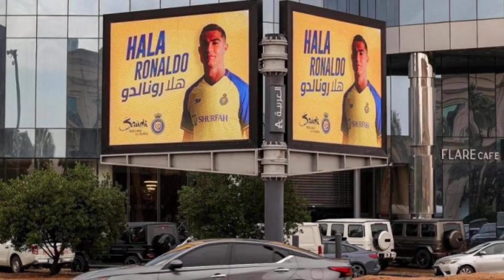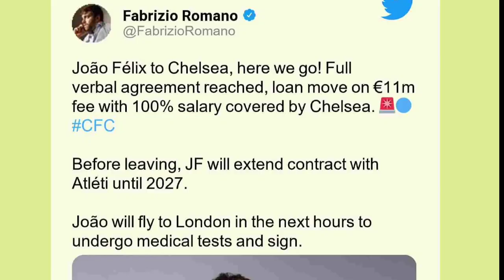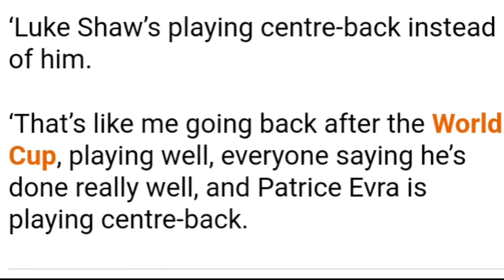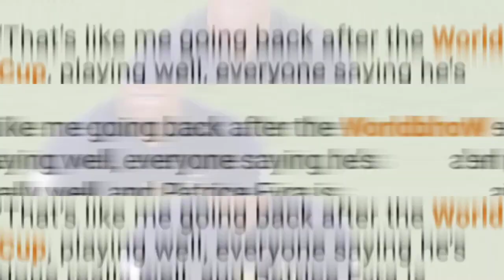Pochettino នឹងមក​ដឹកនាំ​ Chelsea ប្រសិនបើ​ Potter​ ត្រូវបណ្តេញចេញ,​AL Nassr​ ច្រានចោលរឿងមួយនេះទាក់ទង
**ចំណងជើងព័ត៌មាន​កីឡា**
-គ្រូបង្វឹកឆ្នើមរូបនេះ នឹងទទួលការងារដឹកនាំ Chelsea ប្រសិនបើ លោក Potter ត្រូវបណ្ដេញចេញ។
-Al Nassr ច្រានចោលពាក្យចចាមអារ៉ាមជុំវិញកុងត្រារបស់ Ronaldo និងការដេញថ្លៃ World Cup។ ​
-Erik ten Hag បំបែកកំណត់ត្រាគ្រូតា Sir Alex Ferguson ចារប្រវត្តិសាស្រ្តថ្មីនៅ Man Utd។
-Chelsea នាំយកខ្សែប្រយុទ្ធ Joao Felix របស់ Atletico Madrid ក្នុងលក្ខខណ្ឌខ្ចីជើង។ ​
-Ferdinand ប្រាប់ឱ្យ កីឡាកររូបនេះចាកចេញពី Man UTD ទៅ ព្រោះគេមិនទទួលបានការគោរពពីលោក Ten Hag ទេ។
-Mbappe នឹងទទួលបន្ទុកកាន់តែធំ ប្រសិនបើគេជំនួស Lloris ធ្វើប្រធានក្រុមជម្រើសជាតិបារាំង។
-Arsenal សំឡឹងរកការផ្ទេរដ៏ភ្ញាក់ផ្អើលមួយសម្រាប់កីឡាករ Eden Hazard។
-កុំទិញ Weghorst! Ferdinand ថា Man UTD គួរតែទិញខ្សែប្រយុទ្ធអ៊ីរ៉ង់ធ្លាប់ស៊ុតកម្ពុជារូបនេះវិញ។
-Leeds នឹងបង្កើតកំណត់ត្រាថ្មី នៅពេលដែលទិញបានខ្សែប្រយុទ្ធពី Hoffenheim។
បាល់ទាត់អន្តរជាតិ​
កីឡាបាល់ទាត់
ពត៌មាន​កីឡា​បាល់ទាត់​
Football News
Cristiano​ Ronaldo
Neymar​ Jr
Liverpool
Barcelona
Real Madrid
Atletico Madrid
Mauricio Pochettino
Graham​ Potter
Joao Felix
Rio Ferdinand
Harry Maguire
Kylian Mbappe
Hugo​ Lloris
France
Eden Hazard
Wout Weghorst
Medhi Taremi
Georginio Rutter
Newcastle United
Bayern Munich
PSG
Arsenal
Chelsea
Ligue 1
La Liga
Sport News
English Premier League
Serie A
International Football